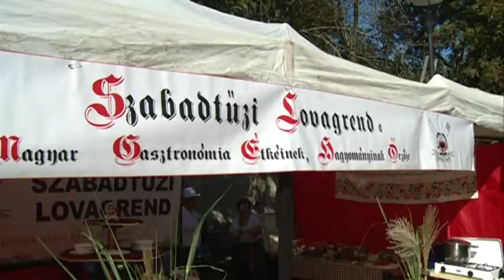Mindennapjaink 2018. 09. 19.